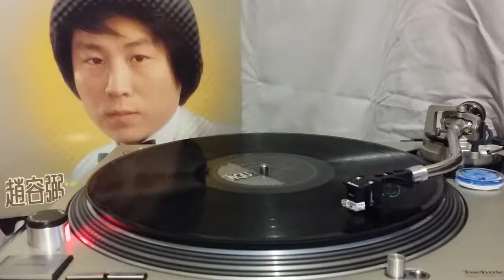조용필-돌아와요 부산항에